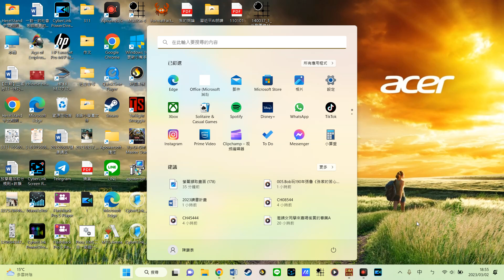Bob玩三國志11：190年張魯，第八話《攻陷吳郡，斬殺陳珪》